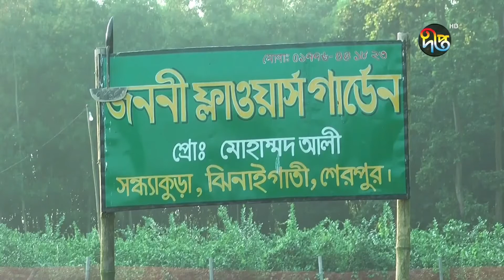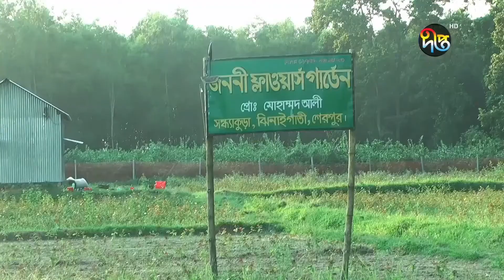শেরপুরের বনাঞ্চলে ফুলচাষ করে স্বাবলম্বী অনেকেই || Krishi News || Fashol || Deepto TV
শেরপুরের বনাঞ্চলে পতিত জমিতে ফুলচাষ করে স্বাবলম্বী অনেকেই

দেখুন ফসল Fashol.com নিবেদিত কৃষি সংবাদ।
প্রতিদিন সন্ধ্যা ৭টায় এবং পরদিন সকাল ১০টায় দীপ্ত কৃষি ফেসবুক পেইজে ও ইউটিউব চ্যানেলে